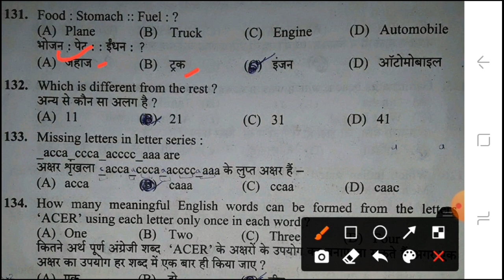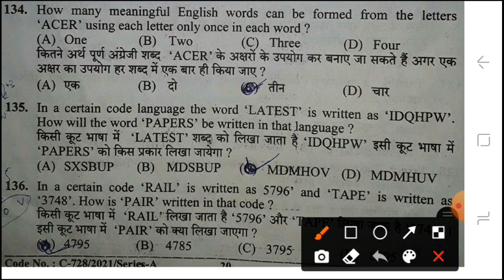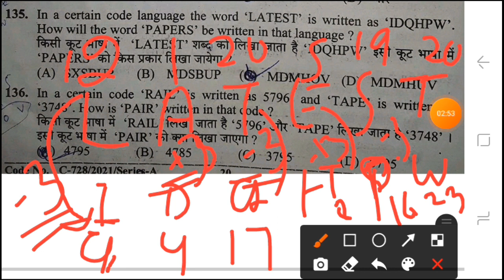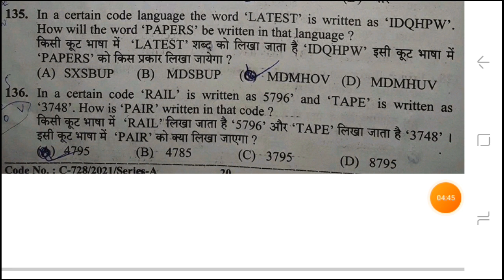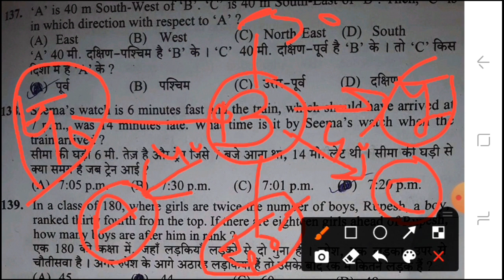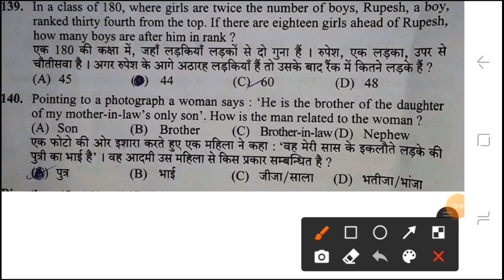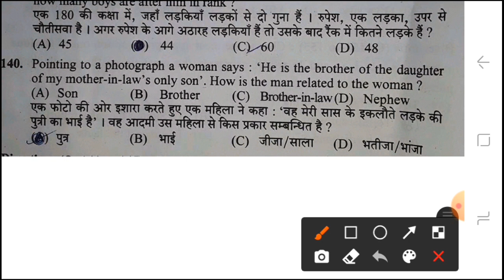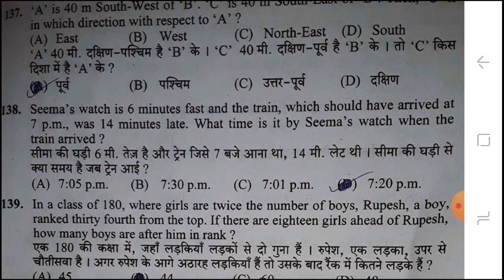Hpssc Reasoning Questions||Reasoning most important Questions||Hp police reasoning